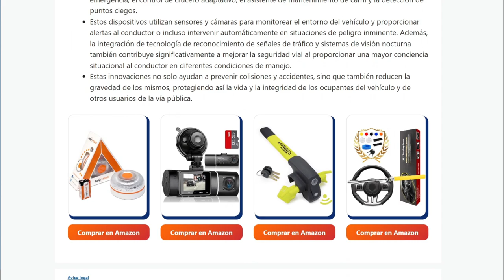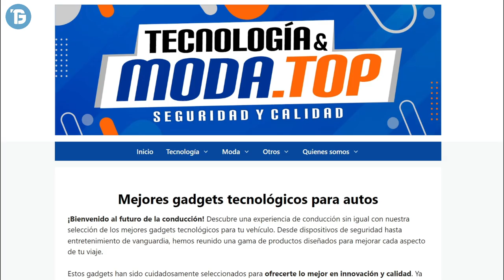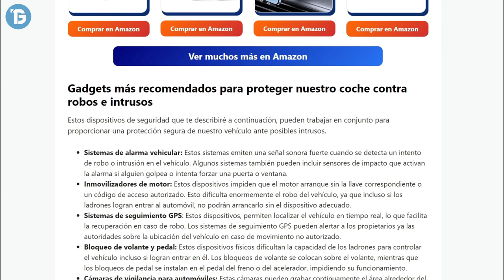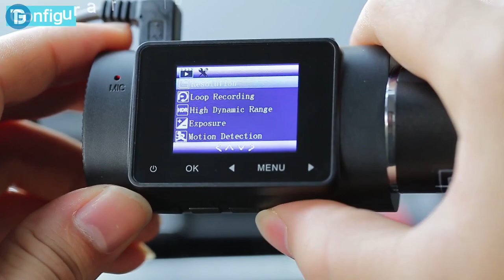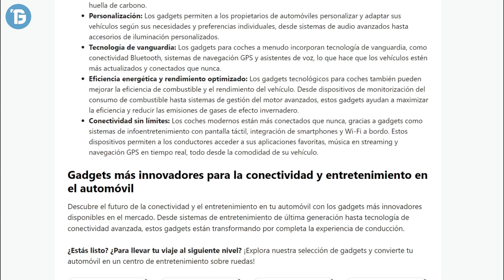✅ SUPER GADGETS TECNOLOGICOS para COCHE que DEBES TENER 💥 CALIDAD PRECIO 2024 ✅ ACCESORIOS AUTOS 💥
⭐--- Top 4 accesorios para autos calidad precio ⭐ Aparatos tecnológicos para coches ⭐ gadgets tecnologicos para autos amazon ⭐

💥 Enlace Directo de los Gadgets del Video

💥 Mejores Modelos de Estabilizadores para Celulares
✅ NUEVOS y POTENTES Celulares RESISTENTES a TODO
✅ TOP 3 de MEJORES DRONES con CAMARA
✅ NUEVOS Altavoces BLUETOOTH POTENTES y BARATOS